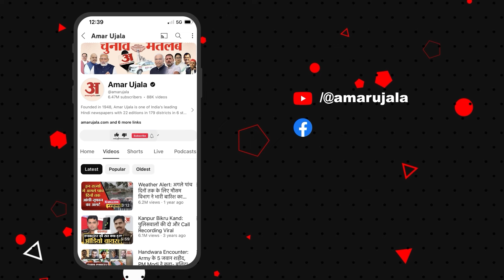Jaipur में Diwali की धूम, BJP मुख्यालय से लेकर बाजारों तक सजा पूरा शहर! | Amar Ujala | Rajasthan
जयपुर में दिवाली की धूम, बाजारों में दीपोत्सव का उल्लास, भाजपा मुख्यालय की खास तस्वीरें, एमआई रोड पर विशेष सजावट, बाजारों में भगवान श्रीराम की झांकी, पूरे शहर में रोशनी की विशेष सजावट.